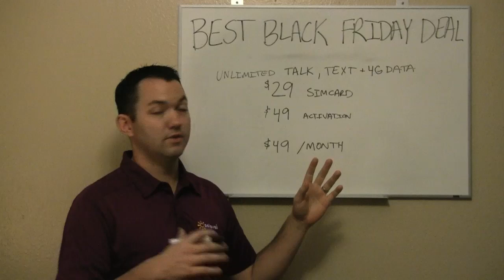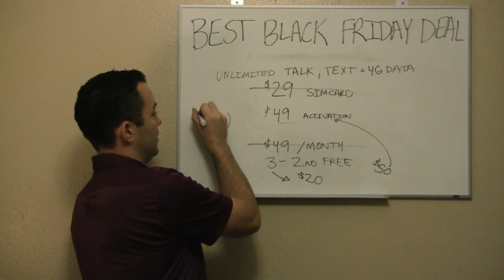Best Back Friday Deal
Best Black Friday Deal

It has seemed that what once you to be the day after thanksgiving has now become the night of Thanksgiving of lining up in line in hopes of being one of x number of customers who get a the best black Friday deal for that particular store and save a bit of money.  What if there was a deal that didn't require you to leave your family and stay up to 12pm or wake up at 3am and stand in line in hopes you get to the one last best black Friday deal in the store before it sells out.

I think the best black Friday deal is Solavei's are you ready for FREE promotion, as it not only can save you on black Friday, but every day of every month doing something you are already doing, using your mobile phone!

Switch to Solavei for Unlimited Voice, Text, and Data for only $49/month* with no contracts before November 30th and get your first month of service FREE! Bring your own phone, and get your SIM card FREE!

When you get 3 people to sign up for Solavei Mobile Service by November 30th, you get a 2nd MONTH of service FREE!

Current members who enroll 3 new members by November 30th receive 1 month of service FREE.

Terms: Promotion starts on October 13th at 12:00 PM Pacific, and ends 11:59 PM on November 30, 2012. Offer only applies to Social Member with Service and Member with Service enrollments. All enrollments must have mobile service activated within 30 days after enrollment to qualify. No current or prior members or port-ins of assigned Solavei phone numbers qualify. New activations only. $49 enrollment fee applies. *Taxes and other charges may apply.